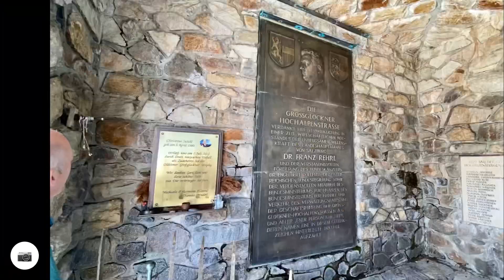The Großglockner High Alpine Road.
A trip on The Großglockner High Alpine Road.